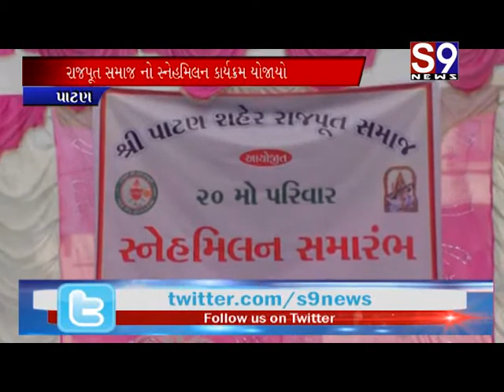પાટણ : રાજપૂત સમાજનો સ્નેહમિલન કાર્યક્રમ યોજાયો